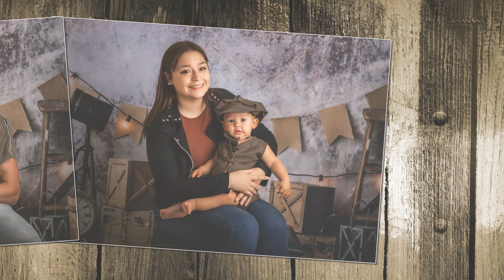Bruno Mi primer añito